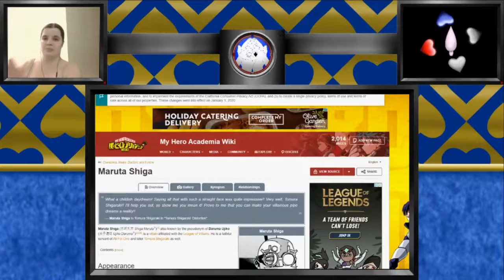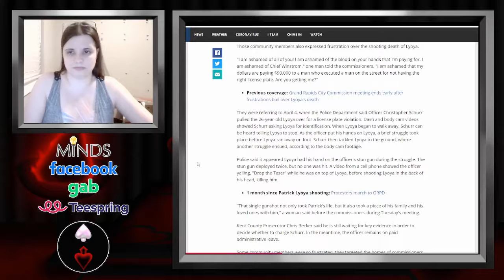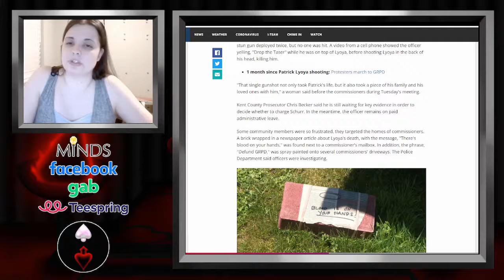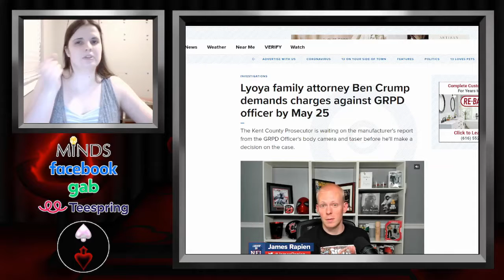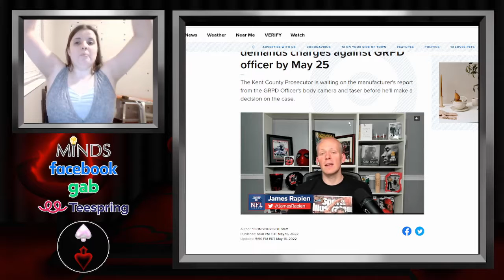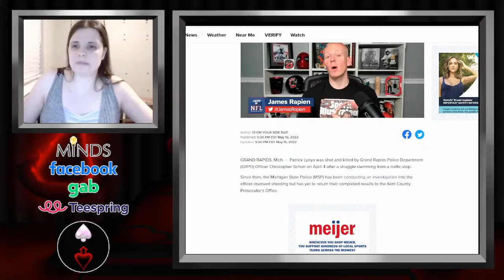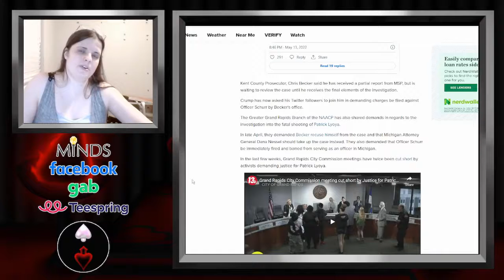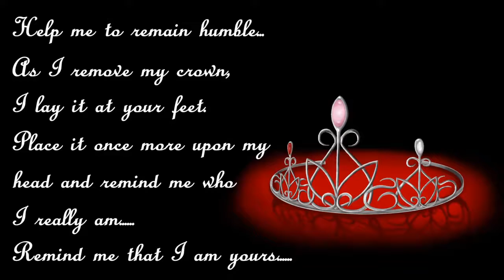GrandRapidsShooting: Stupid Residents and Police Funding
Articles:
Grand Rapids residents address commissioners on Lyoya shooting, police funding

Lyoya family attorney Ben Crump demands charges against GRPD officer by May 25